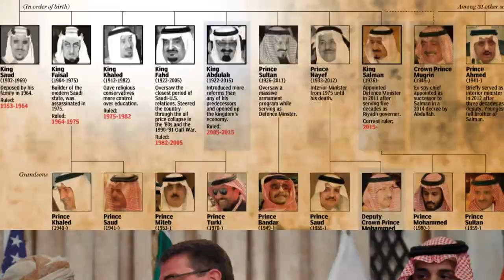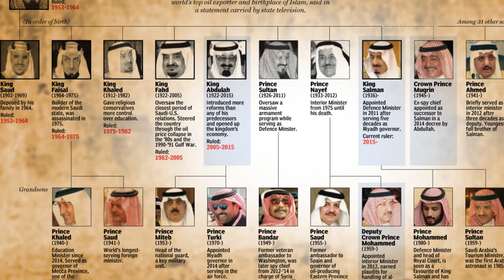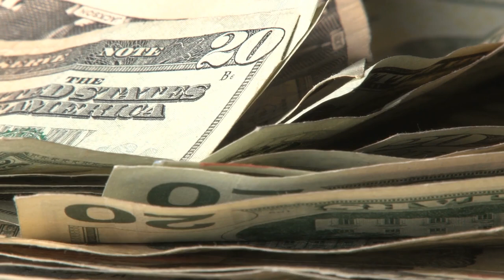The Untold Lives Of The Saudi Royal Family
Inside the lives of the Royal family of Saudi Arabia.
Saudi Arabia is a controversial region of the world thanks to its royal family known as the House of Saud. Since the 18th century, this family has been ruling the Islamic country. They have dealt with turmoil within the ranks and have wreaked havoc on those who disobeyed them. From their luxurious purchases to the betrayal and deceit that has occurred throughout the centuries, we’re going to tell you the truth about what goes on behind their palace walls. This The Untold Lives Of The Saudi Royal Family.

King Salman is currently in power, but before him there was King Abdullah. Together, they have handled the family’s net worth of $1.4 trillion dollars and have dispersed it to their 30,000 heirs. We’ll tell you the breakdown of just how much each member receives, and what some greedy princes have done to make some extra money on the side.

Because they come from wealth, those at the top of the family are able to live lavishly. King Abdullah’s home was worth an estimated $740 million dollars, and princes of the family have been known to spend billions of dollars on real estate and superyachts.

The princesses are held to strict rules, and some of them have spoken out about what it’s really like to be apart of the House of Saud. You’ll have to watch our video to find out more!

The most original reply will get pinned to our channel!